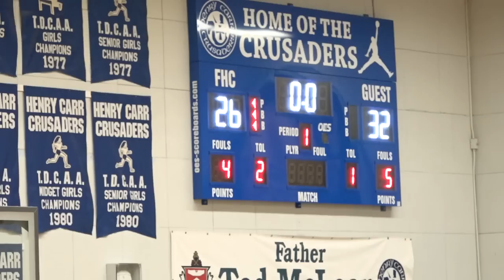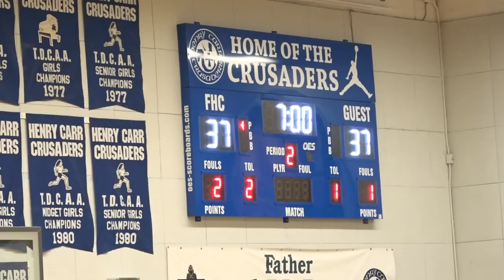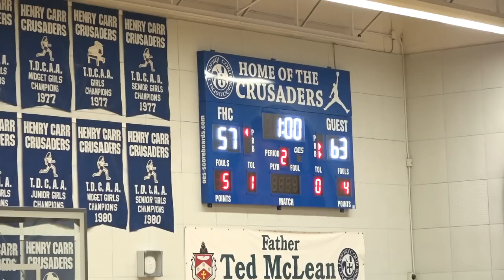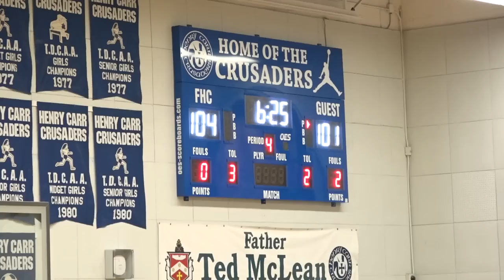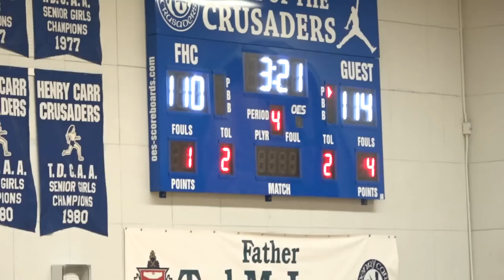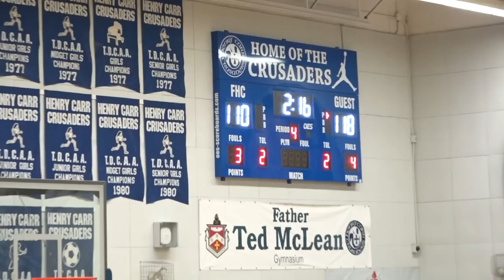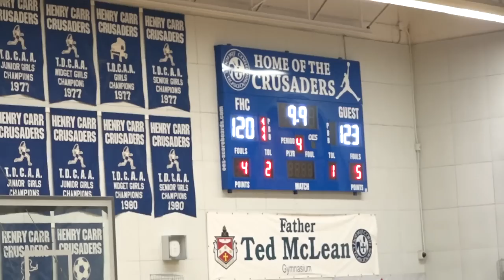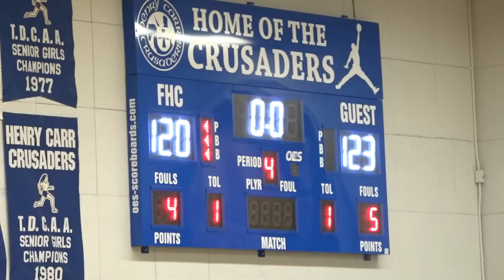osba 2020 | central tech (9-1) @ father henry carr (6-1)